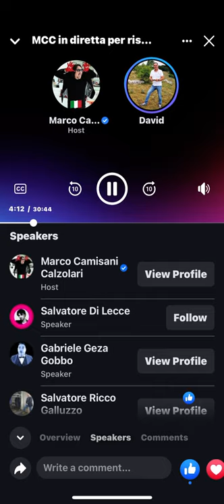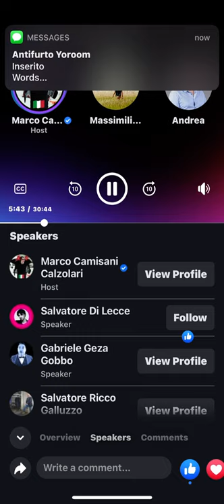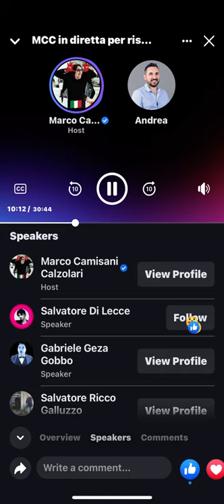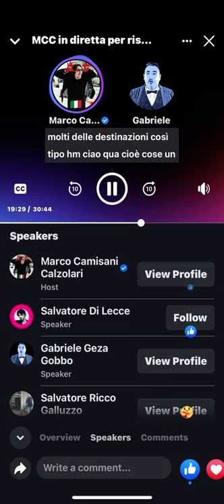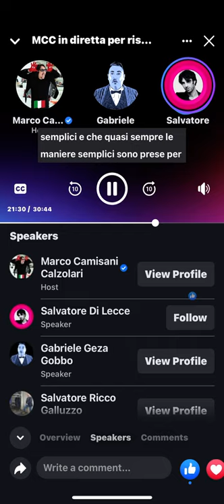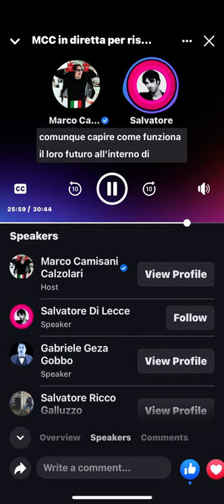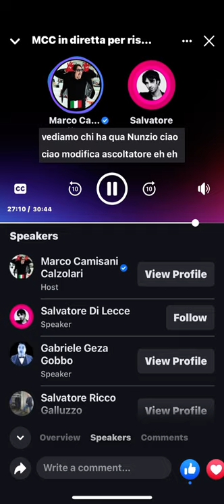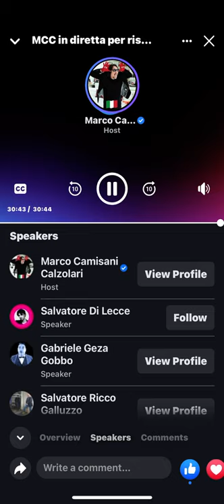MCC PODCAST LIVE AUDIO EP.1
Ogni Lunedì alle 12:30 in diretta audio su tutte le piattaforme